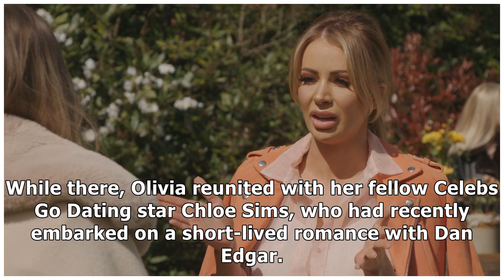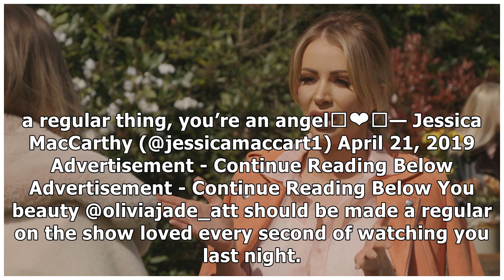TOWIE fans call for Love Island's Olivia Attwood to land a permanent role on the series